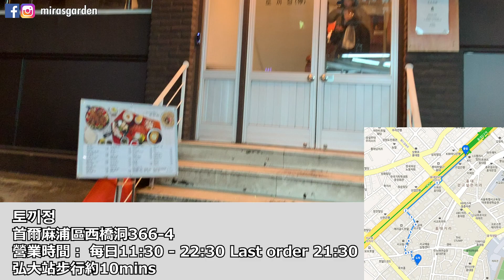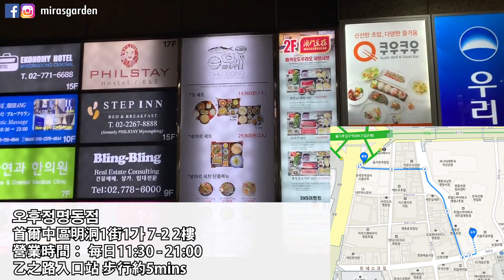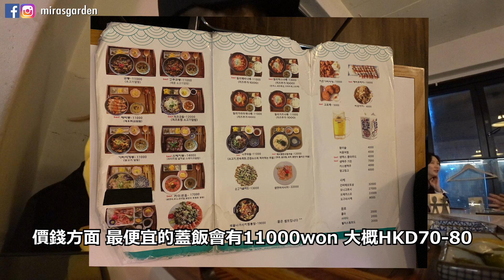[韓國懶人包#13] 回訪度超高！沒外國人的店！我去前前後後去吃很多次了XD 偶爾不想吃韓國菜怎麼辦？！推介你吃CP值不錯日本料理～| Mira 咪拉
店家資訊請看⇢

토끼정 弘大店（第一間）
首爾麻浦區西橋洞366-4
營業時間： 每日11:30 - 22:30 Last order 21:30
弘大站步行約10mins

오후정 明洞店 （第2間）
首爾中區明洞1街1가 7-2 2樓
營業時間： 每日11：00 - 22:00
乙之路入口站 步行約5mins

킨지 延南洞（第3間）
首爾延南洞373－10 2樓
營業時間： 一至四11：30 - 22:00 五至日 11：30 - 23：00
弘大站步行約5mins

⇢固定主題 💙
🇰🇷《韓國懶人包》
🇰🇷《韓文教室》
💄《美妝BUY & BYE》
🍗《ASMR》
🍿《便利店開箱》

⇢不固定主題 💚
📖《韓國大學Tour》
🎁《淘寶開箱》
🇰🇷《全韓文Vlog》
🇰🇷《韓國日常》

 🐝 韓國 🐝 韓文 🐝 自學韓文 🐝 韓語分享 🐝 韓國旅遊 🐝 韓國必知 🐝 韓國必去 🐝 韓國必玩 🐝 韓國必吃 🐝 韓國美食 🐝 香港 🐝 香港人 🐝 廣東話 🐝